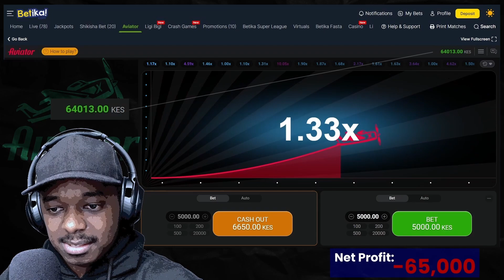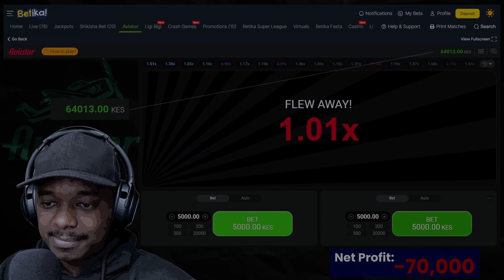Aviator Game: Losing 70K in 3 Minutes